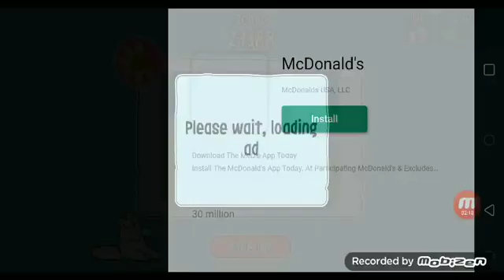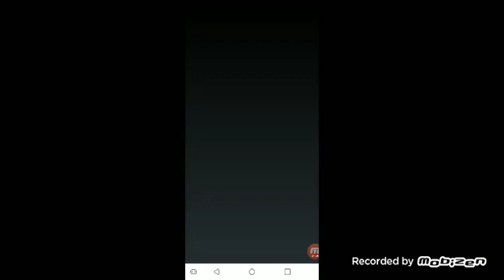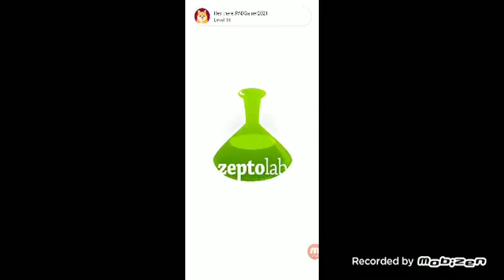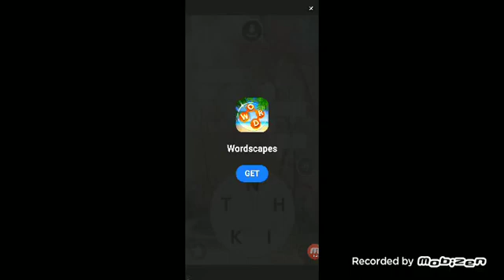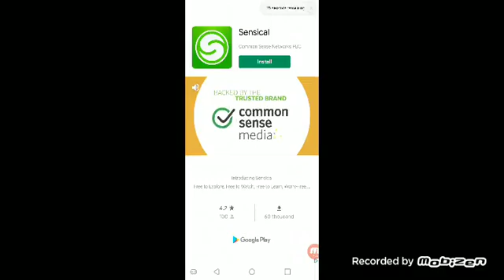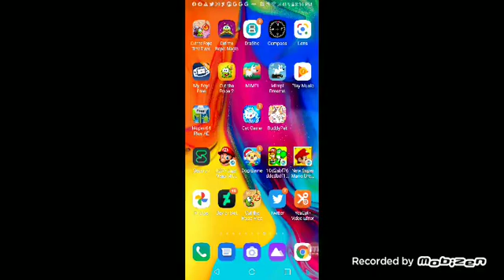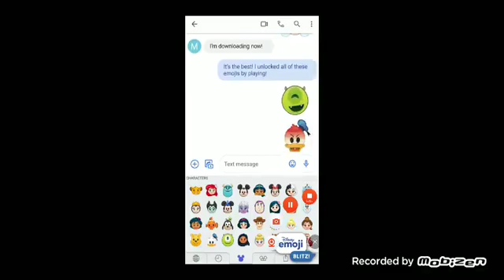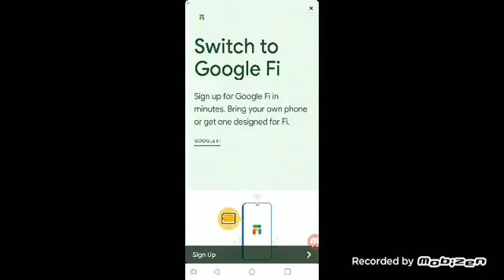mobizen 20220125 194251